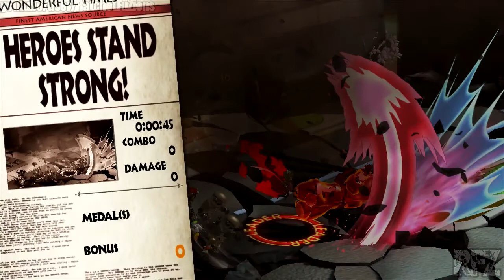The Wonderful 101: Demo - Platinum Rank